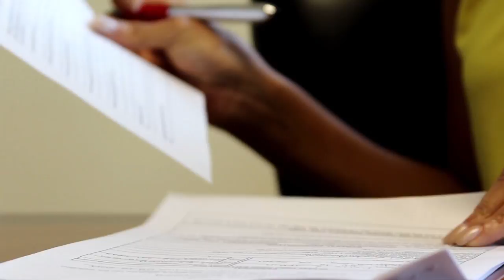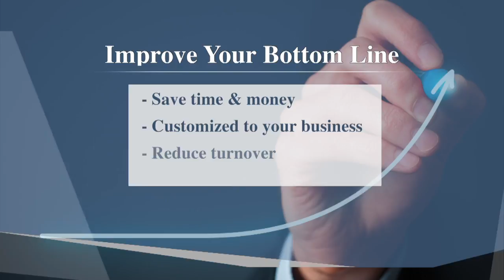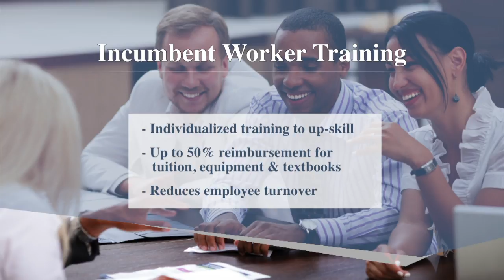Bay Consortium Business Services